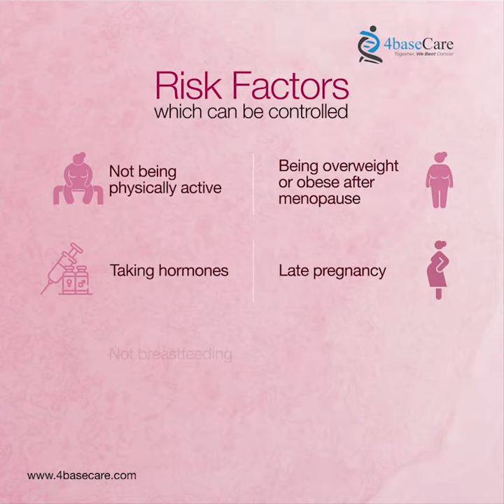LearnAboutBreastCancer RiskFactors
Did you know that some of the breast cancer risk factors can be easily controlled by you?